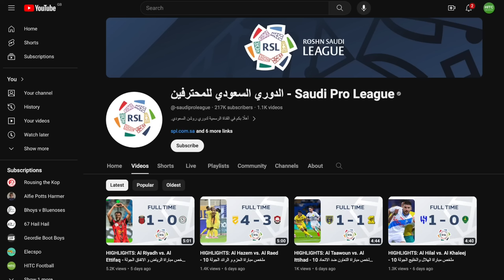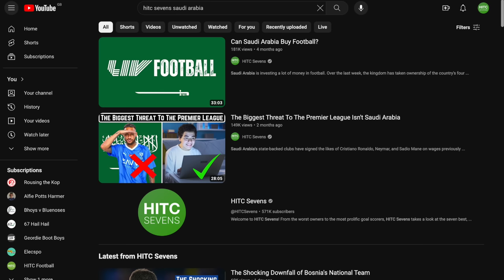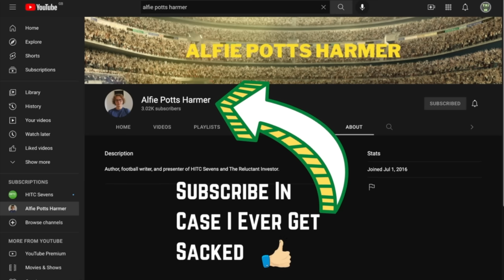Why Is No One Watching Football In Saudi Arabia?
Saudi Pro League clubs, backed by the Saudi state, have spent over $1 billion on new signings over the last twelve months, while making Cristiano Ronaldo, Karim Benzema, and Neymar Jr. the world's three highest paid footballers.

And yet, in a country of over 35 million people, half of whom are under the age of 25, there have been crowds at games as low as 133 fans, the league's average attendance is just 8,505, and stadiums are less than 30% full.

In this video, HITC Sevens takes a look at attendance statistics in Saudi Arabia this season, why they and TV audience figures are so low, and what can or could have been done to address them.